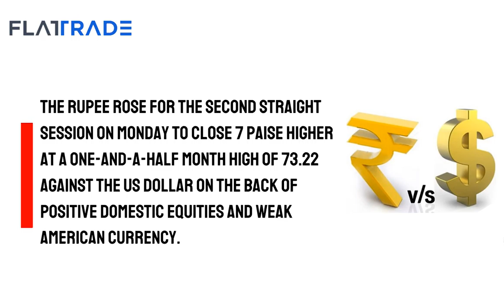Market news 18-05-2021.mp4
MarketsWithFT : 18th May'21 - Top Shares in News